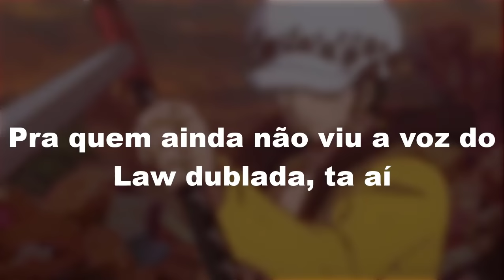LAW AJUDA LUFFY A DERROTAR BULLET 🇧🇷 (Dublado PT-BR) | One Piece: Stampede | Anime Profile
🔶 Anime: One Piece: Stampede

Anime Profile

Animes br,
Animes dublados,